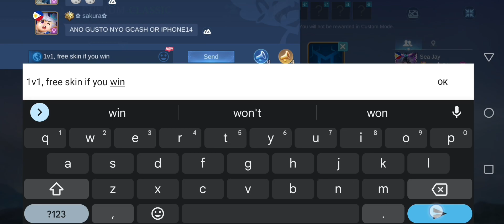How to annoy someone in mobile legends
The background music is Murder in my mind by KURDHELL 😄